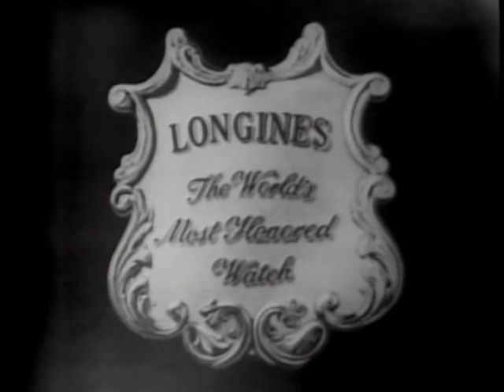LONGINES-WITTNAUER WITH WALTER WILLIAMS